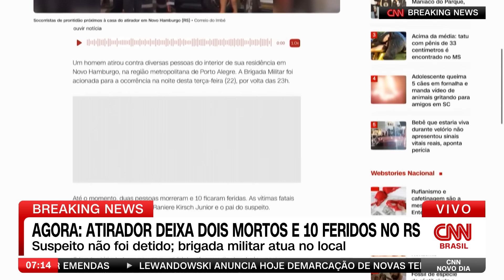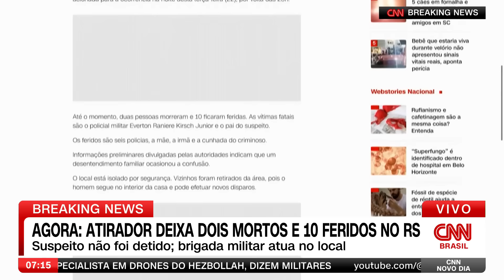Atirador mata duas pessoas e fere outras 10 no RS | CNN NOVO DIA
Um homem atirou contra diversas pessoas do interior de sua residência em Novo Hamburgo, na região metropolitana de Porto Alegre. A Brigada Militar foi acionada para a ocorrência na noite de terça-feira (22), por volta das 23h.